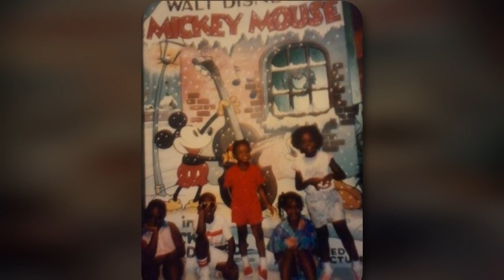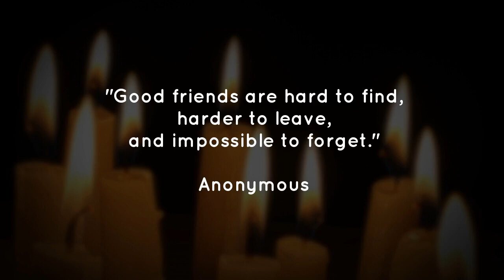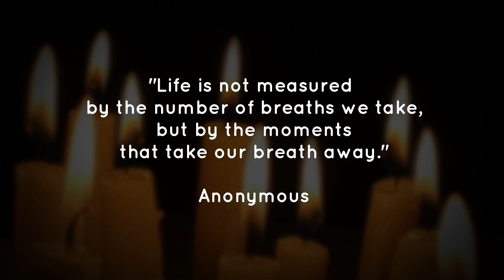Joseph Fredrick Thompson